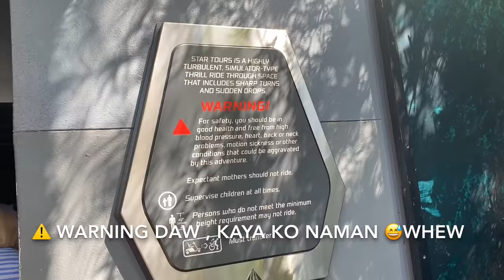Walt Disney World Orlando Florida | Vina Morales Travel Vlog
The Walt Disney World Resort, also called Walt Disney World and Disney World, is an entertainment complex in Bay Lake and Lake Buena Vista, Florida, in the United States, near the cities Orlando and Kissimmee. Opened on October 1, 1971, the resort is owned and operated by Disney Parks, Experiences and Products, a division of The Walt Disney Company. It was first operated by Walt Disney World Company. The property, which covers nearly 25,000 acres (39 sq mi; 101 km2), only half of which has been used, comprises four theme parks (consisting of Magic Kingdom, Animal Kingdom, Epcot, and Disney's Hollywood Studios), two water parks, twenty-seven themed resort hotels, nine non-Disney hotels, several golf courses, a camping resort, and other entertainment venues, including the outdoor shopping center Disney Springs.